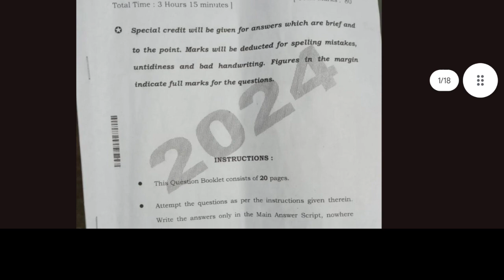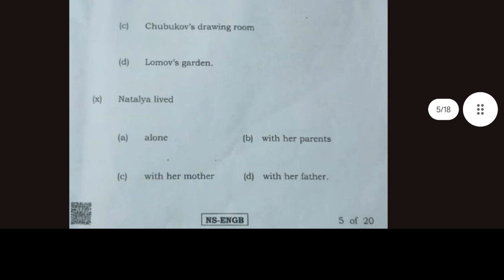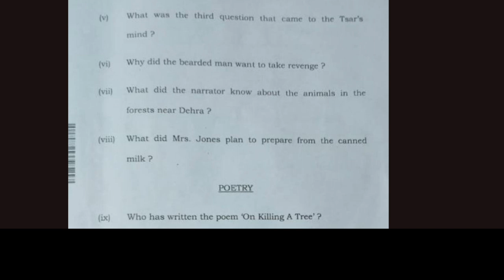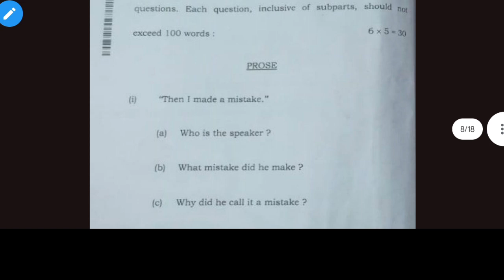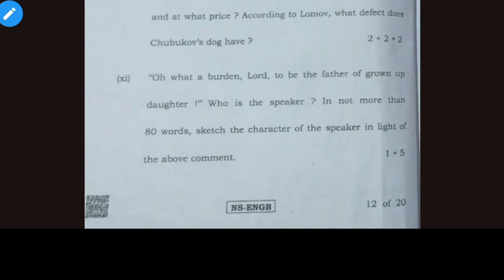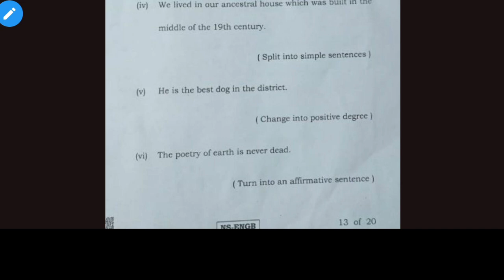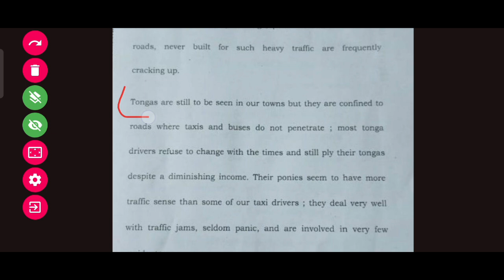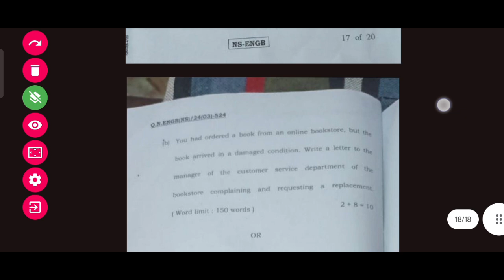hs English question paper solution 2024